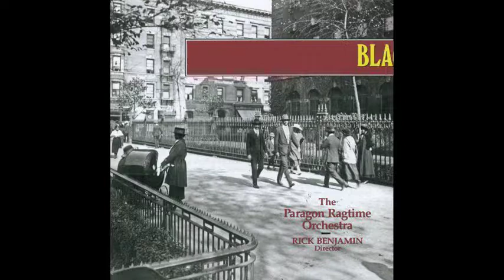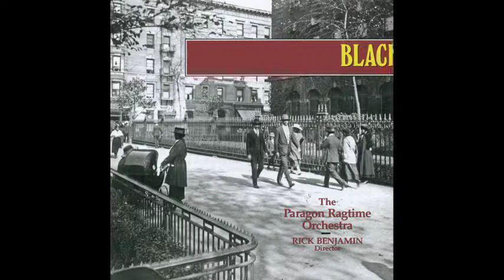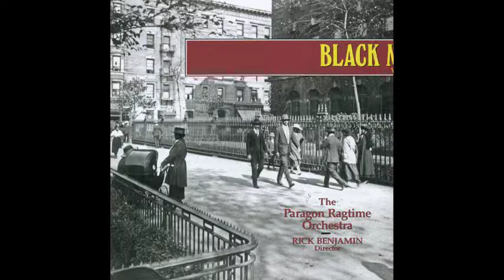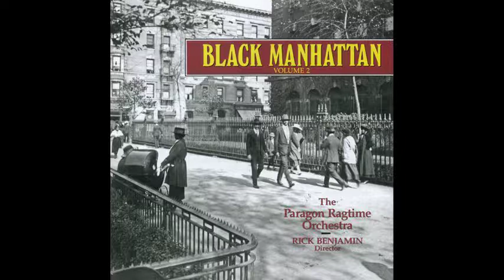Returned: A Negro Ballad (Will Marion Cook)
Anita Johnson, soprano; Rick Benjamin, piano

Recording Date: Jun 2012